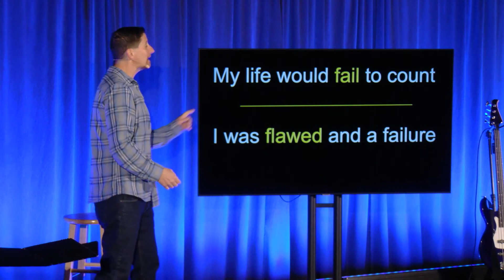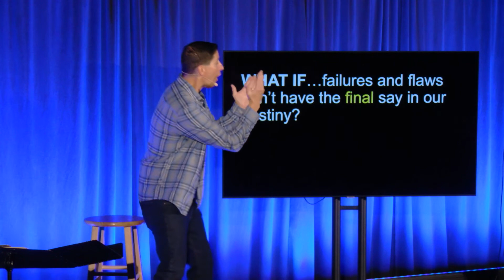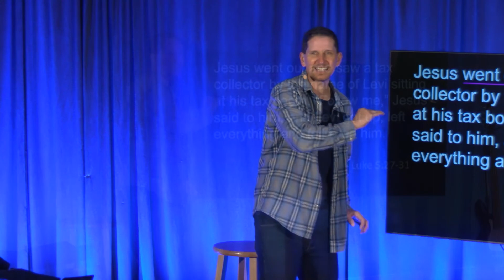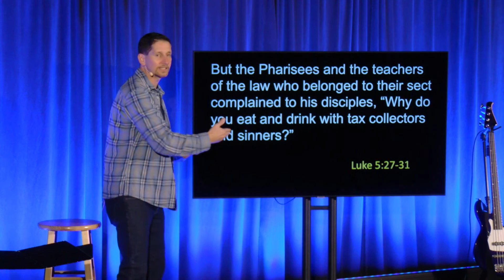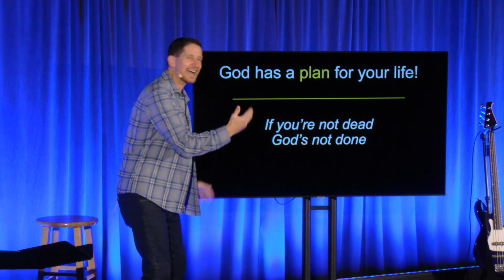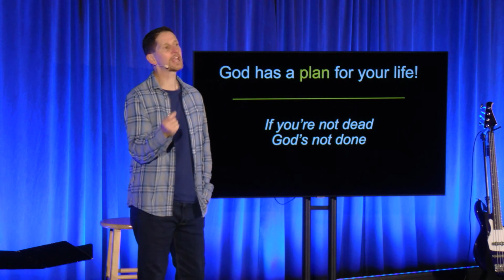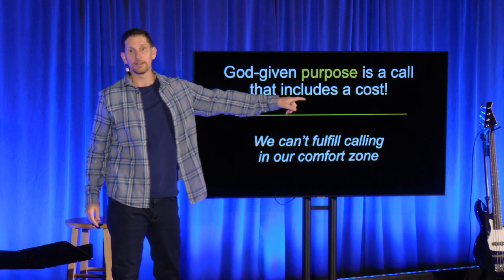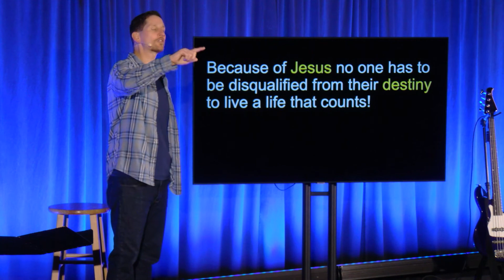What If... - Week 2 - Sermon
Welcome!

Next Steps 💪

Notes

WHAT IF…failures and flaws don’t have the final say in our destiny?

We often ditch our dream to have a life that counts

A life that counts
special moment + super ability
ordinary moments + selfless actions

How do we keep our failures and flaws from derailing our destiny to have a life that counts?

Mark 5:27-31

"Jesus went out and saw a tax collector by the name of Levi sitting at his tax booth. “Follow me,” Jesus said to him, and Levi got up, left everything and followed him.

Then Levi held a great banquet for Jesus at his house, and a large crowd of tax collectors and others were eating with them.

But the Pharisees and the teachers of the law who belonged to their sect complained to his disciples, “Why do you eat and drink with tax collectors and sinners?”

Jesus answered them, “It is not the healthy who need a doctor, but the sick."

Jesus doesn’t just save us FROM something

Jesus saves us TO something

God has a plan for your life!
If you’re not dead God’s not done

God’s heart is “for” people!
Instead of insulating ourselves we invite and invest in others

God-given purpose is a call that includes a cost!
We can’t fulfill calling in our comfort zone

Because of Jesus no one has to be disqualified from their destiny to live a life that counts!